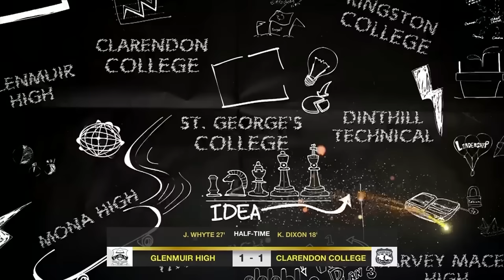FULL MATCH: Glenmuir High vs Clarendon College | 2023 Champions Cup Final | SportsMax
SportsMax presents the ISSA Schoolboy Football Champions Cup Final match between Glenmuir High and Clarendon College.